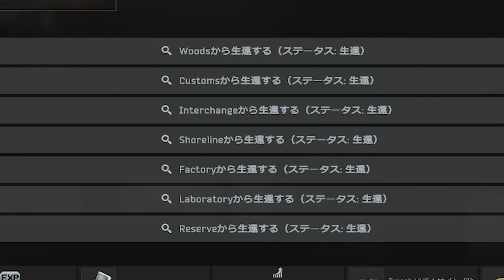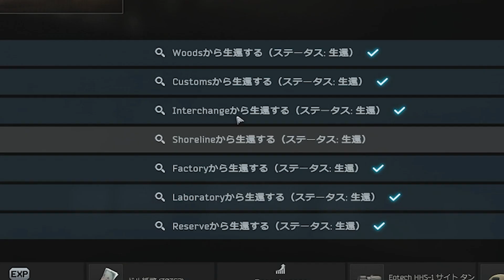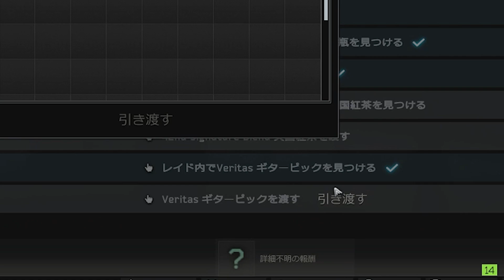Escape from Tarkov - ついに念願のKappaゲット！「田島、Kappaをとる。シリーズ」感動の(?)最終回!!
◆じゃすぱーLINEスタンプ発売中！